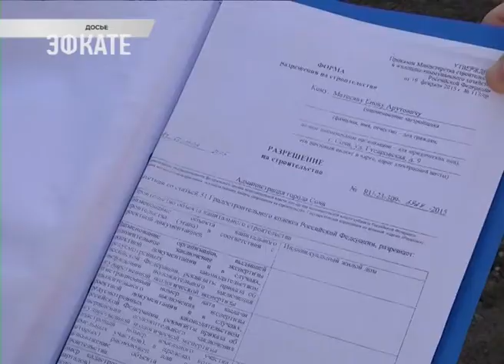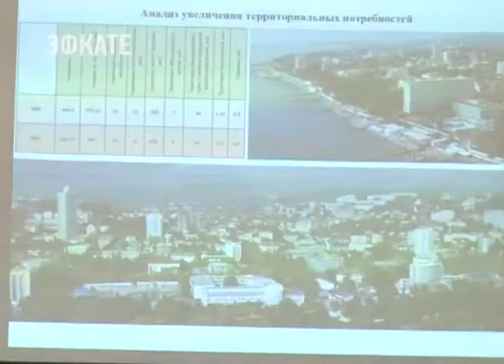Депутаты Городского Собрания Сочи с общественностью обсудили проблему самостроев. Новости Эфкате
Тема самовольного строительства в Сочи приобретает особую актуальность. К ней подключились депутаты Городского Собрания Сочи. Они провели с общественностью круглый стол, на заседании которого пробовали сформулировать инициативы, с которыми можно было бы обратиться и в ЗСК, и в Государственную Думу.

Не секрет, что в курортном Сочи особенно остра проблема самовольного строительства. Многоквартирные дома возводят «окно в окно», на землях, не предназначенных под строительство. Нарушая при этом и строительные нормы, и нормы пожарной безопасности.